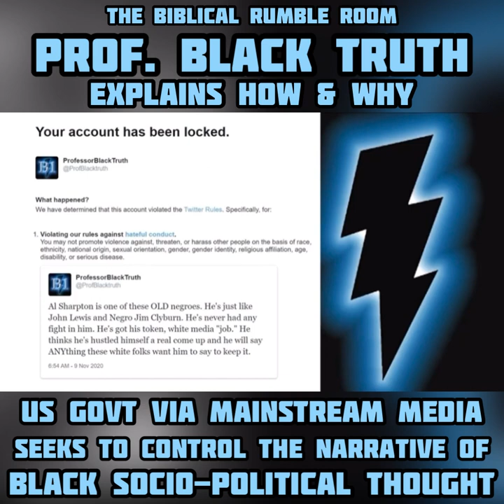TSR No. 44 | PROF. BLACKTRUTH: US Govt Seeks to CONTROL BLACK SOCIO-POLITICAL THOUGHT DISCOURSE